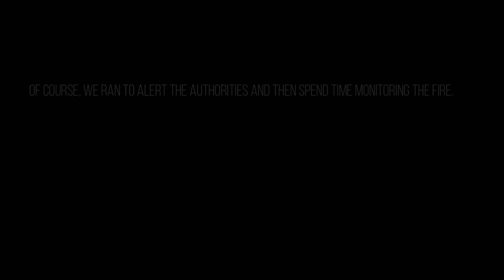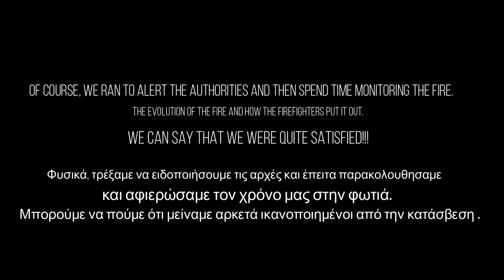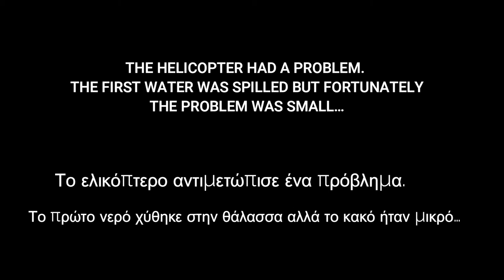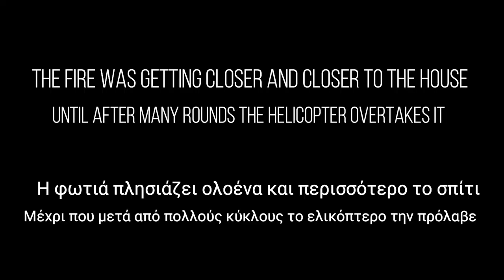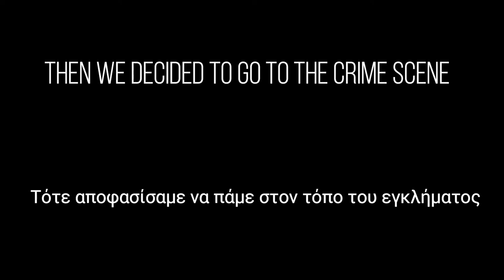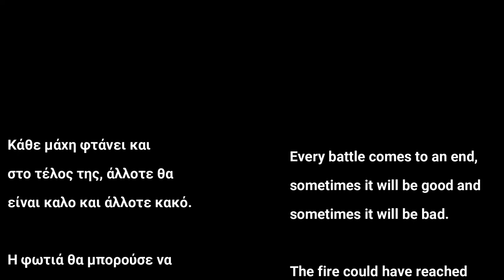A different excursion...in Agia Pelagia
Hello everyone, this is a different video...
While we were having our small trip in Agia Pelagia in Crete, a sudden fire broke out...
So we decided to make a different video about it, to spread awareness about the fact that everyone must be careful with what they're doing. No one should avoid the fact that even the smallest things can cause something big.
Fortunately the fire was small, the firefighters managed to put out the fire and no one was harmed.
We hope you all understand that people should always be very careful!!!
Γεια σε όλους, αυτό είναι ένα διαφορετικό βίντεο...
Ενώ κάναμε το μικρό μας ταξίδι στην Αγία Πελαγία στην Κρήτη, ξέσπασε ξαφνικά μια φωτιά...
Αποφασίσαμε λοιπόν να φτιάξουμε ένα διαφορετικό βίντεο σχετικά με αυτό, για να διαδώσουμε την ευαισθητοποίηση σχετικά με το γεγονός ότι όλοι πρέπει να είναι προσεκτικοί με αυτό που κάνουν. Κανείς δεν πρέπει να αποφύγει το γεγονός ότι ακόμη και τα μικρότερα πράγματα μπορούν να προκαλέσουν κάτι μεγάλο.
Ευτυχώς η φωτιά ήταν μικρή, οι πυροσβέστες κατάφεραν να την σβήσουν και κανείς δεν τραυματίστηκε.
Ελπίζουμε όλοι να καταλάβετε ότι οι άνθρωποι πρέπει πάντα να είναι πολύ προσεκτικοί!!!